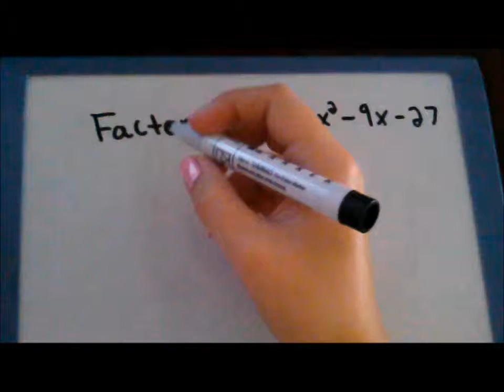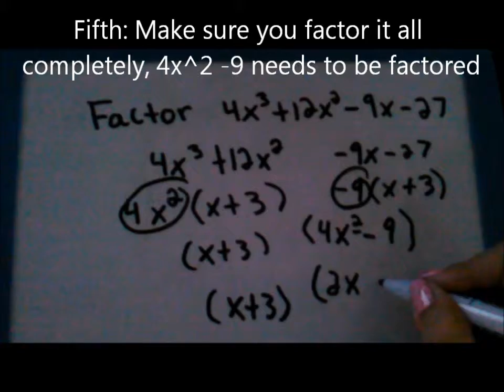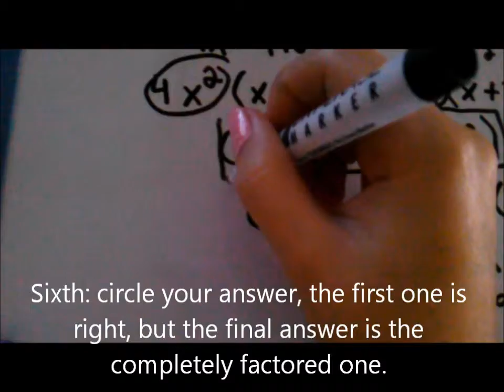Marielis Rosa Video on a Factored Problem